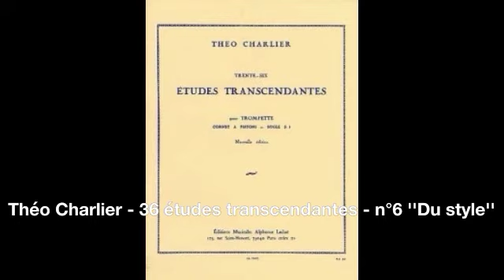Théo Charlier (1868-1944) - 36 études transcendantes - n°6 ''Du style''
The Belgian Théo Charlier (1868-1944) was one of the greatest virtuosos of his time, he was also revolutionary in his approach to the instrument, taking advantage of the technical developments of the trumpet: according to testimonies, he was the first to play without the slightest modification the fearsome trumpet solo of Jean-Sébastien Bach’s Brandenburg Concerto No. 2. Théo Charlier was a professor at the Royal Conservatory of Liège and a soloist in the great Belgian orchestras of the late 19th and early 20th centuries.

Making the recording of Theo Charlier’s 36 études transcendantes was certainly the biggest challenge of my career!
During my years at the Conservatoire National Supérieur de Musique et de Danse de Paris, having worked only a tiny minority of these studies, I felt that I absolutely had to remedy this deficiency. and why not record them all?
It took me five years to engrave them all! From 2014 to 2019 I had to juggle between my orchestral services, my classes and my family life!
Challenge met and I am proud of it!

I find these studies remarkable in every way! We can find all the technical difficulties related to our instrument. Not to mention the many tips that can be found throughout this book.

Soloist: Philippe Litzler (2014)